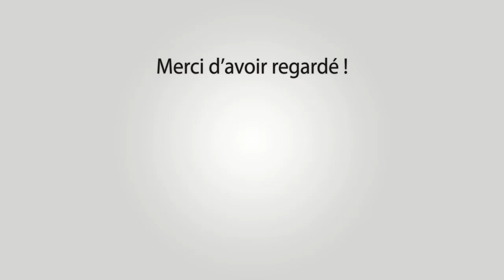ST REMY DE PCE Abrivado Longue 03-07-2021 🐴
~► Manade
Conti Munoz

~► Outro : YLLiBzify